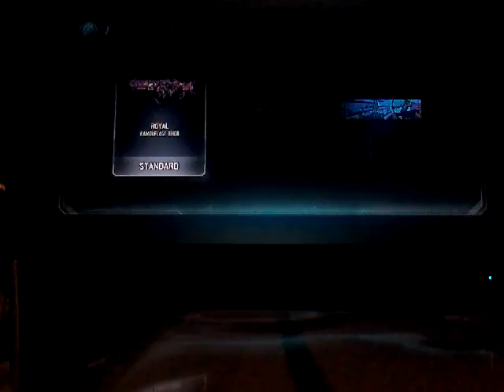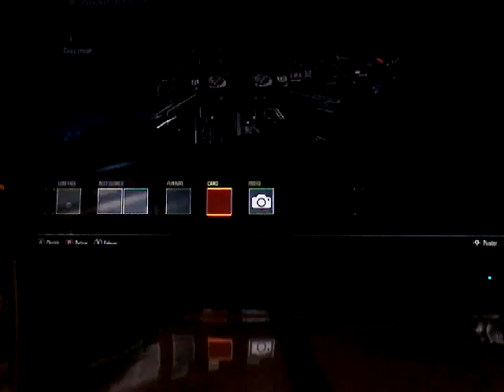Opening énorme réaction et gameplay avec la nouvelle arme !